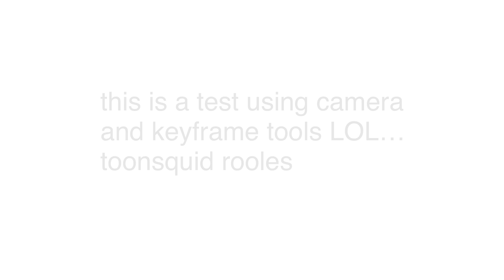Ichi ni san || Animation meme || filler/test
HI…. hi… [I DONT OWN THIS OC ANYMORE]
filler ❤️❤️❤️ was testing stuff in toonsquid again because even i the too squid expert is stupid

stuff used:
toonsquid
ipad pro 2022
apple pencil
fps:12

I